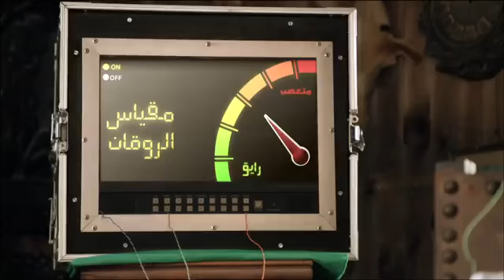7up TV Campaign Phone Order Challenge Mohamed Alaa TVC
7up TV Campaign Phone Order Challenge
Offline Edit , Online Edit , VFX , Color Grading , Audio Mixing : Waleed Elshakra